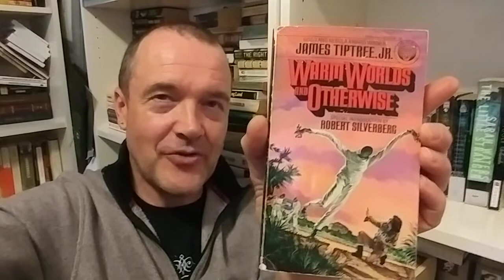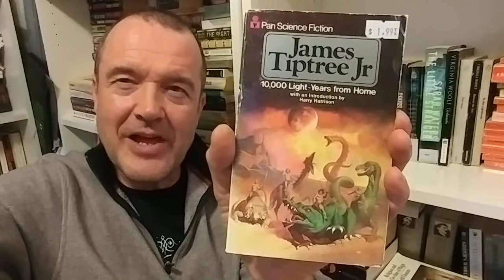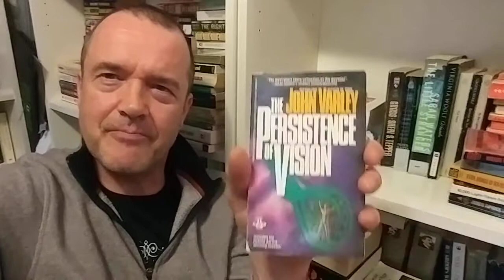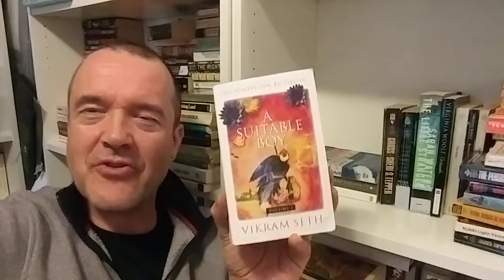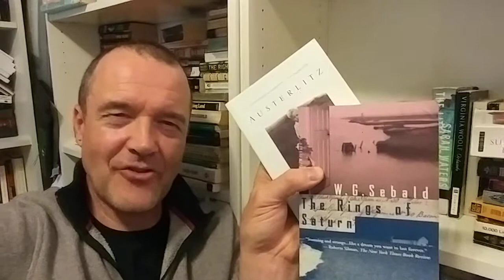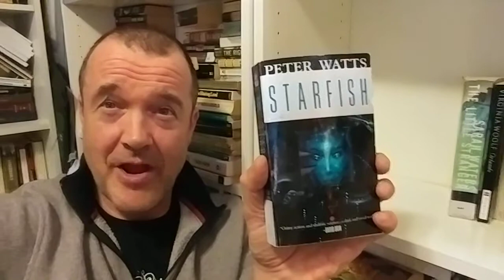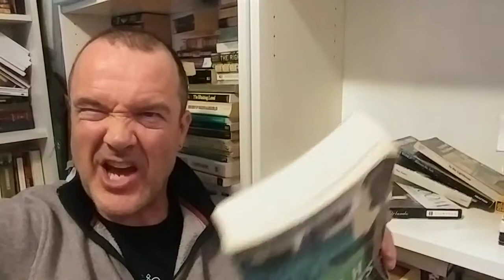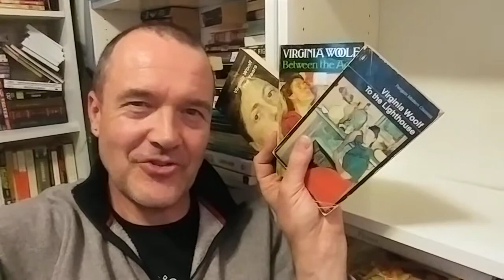0176 - bkshlf tr #27 - s,t,v,w!